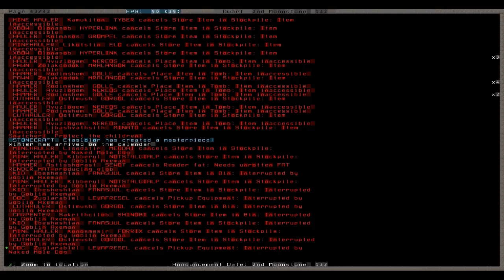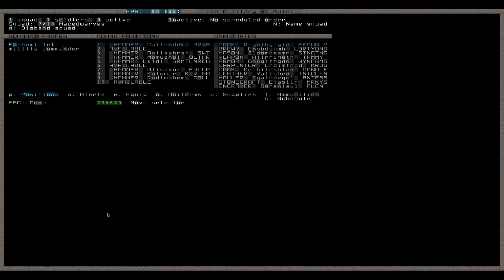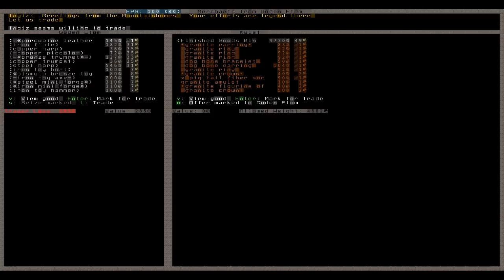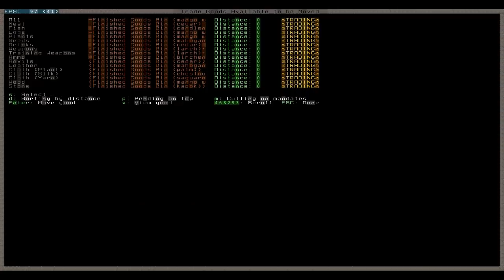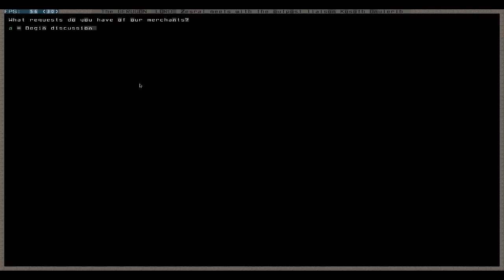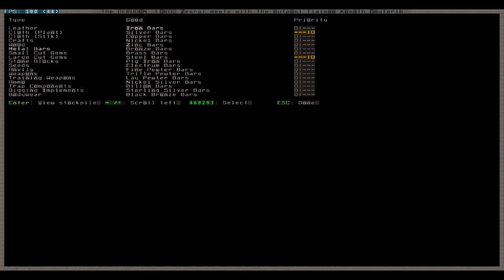Let's Play Tutorial Dwarf Fortress 111